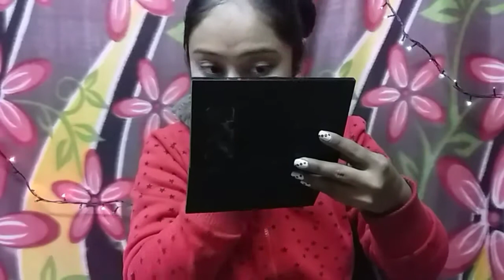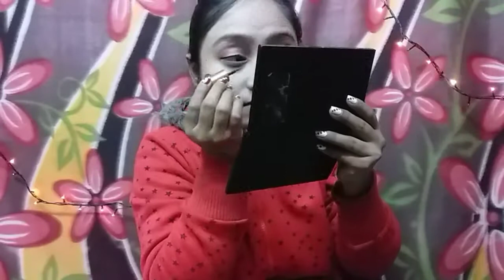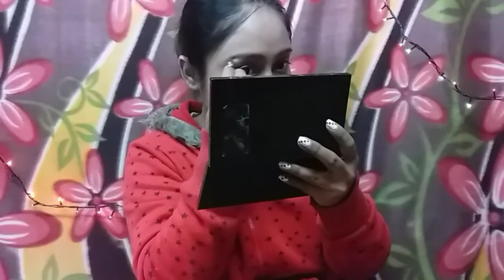simple make up for christmas day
my own style.simple make up for christmas day .easy make up .